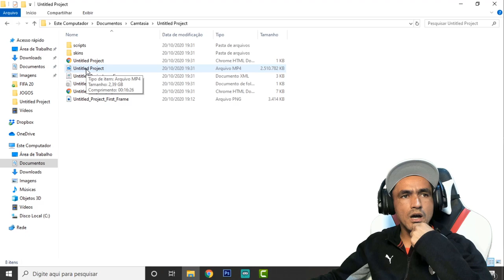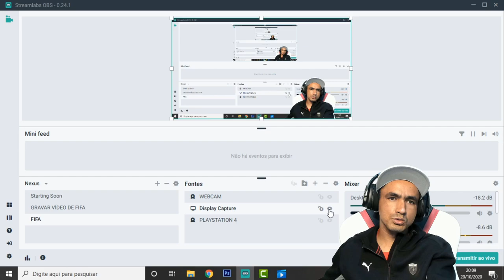🎮ANALISE COMPLETA DO NOSSO PRIMEIRO FUT CHAMPIONS🎮 | FIFA 21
Salve família Lázaro para mais um conteúdo de Fifa 21 Ultimate Team e nesse vídeozinho vamos analisar como foi nossa
primeira WL (Fut Champions), confira!